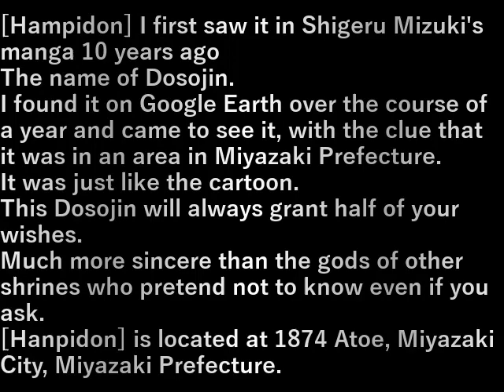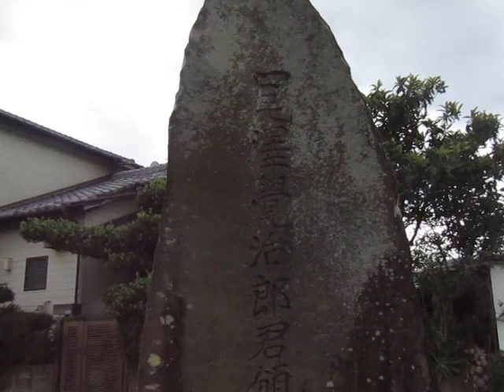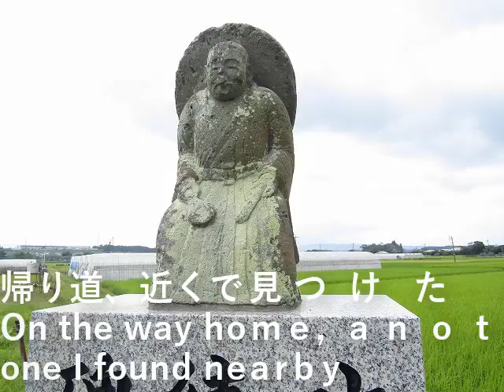九州旅行車旅・22.はんぴどん(宮崎県)(2023.7.19) Kyushu travel car trip 22. Hanpidon (Miyazaki Prefecture)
【はんぴどん】そもそもは９年前に水木しげるの漫画で見た
道祖神の名前。

宮崎県のある地域にあるという手掛かりで１年かけてグ－グルア－スでみつけて見に来ました。

漫画の通りの姿でした。

この道祖神は願い事の半分だけ必ずかなえてくれる。
お願いしても知らんぷりの他の神社の神様よりかなり誠実。
【はんぴどん】は宮崎県宮崎市跡江１８７４に居ます。

[Hampidon] I first saw it in Shigeru Mizuki's manga 10 years ago
The name of Dosojin.

I found it on Google Earth over the course of a year and came to see it, with the clue that it was in an area in Miyazaki Prefecture.

It was just like the cartoon.

This Dosojin will always grant half of your wishes.
Much more sincere than the gods of other shrines who pretend not to know even if you ask.
[Hanpidon] is located at 1874 Atoe, Miyazaki City, Miyazaki Prefecture.

設備屋の適当田舎暮らし